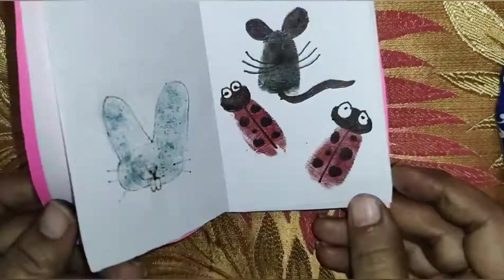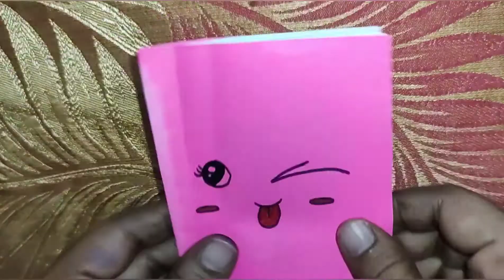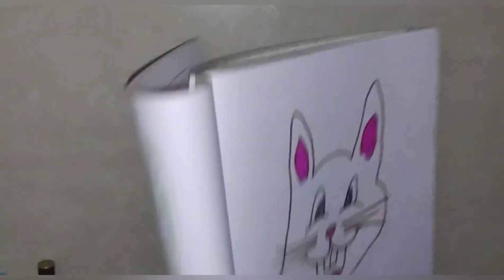Finger print , hand animal drawings|| easy drawing crafts for kids🎨🥳❤️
Camlin Brush Pen 12 Shades

share ➡️ and
comment 🎙️🎤 on my video about your views

please do support for small channels ❤️ which you feel they are really talented 💜